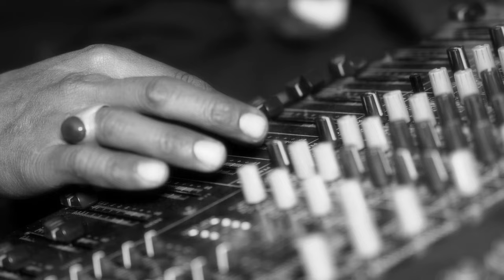Mansoor Khan Mehndi Highlight | Khan Studios Ahmad Pur Sial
🌟 Don't just watch, become a part of the love story!